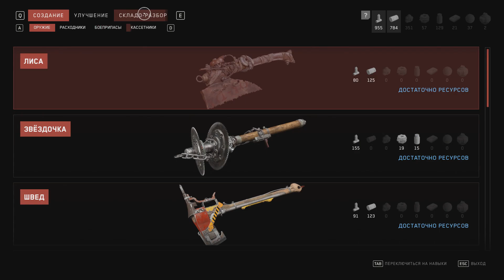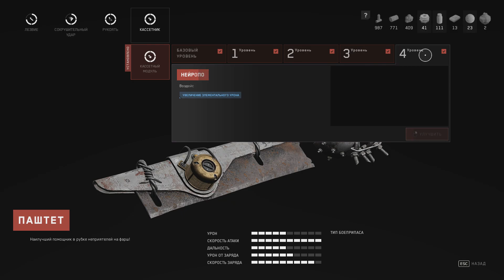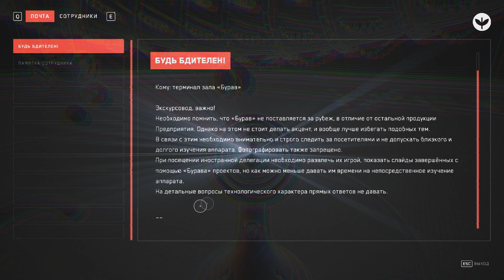Прохождение Atomic Heart #22 - О май, вот это выставка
Приветствую!Мы продолжаем прохождение фантастического экшена в советской стилистике Atomic Heart, от студии Mundfish. Восстание роботов, безумные ученые и максимально опасные бабки - что еще может показать нам Советский Союз из альтернативного 1955 года? Думаю, очень многое.